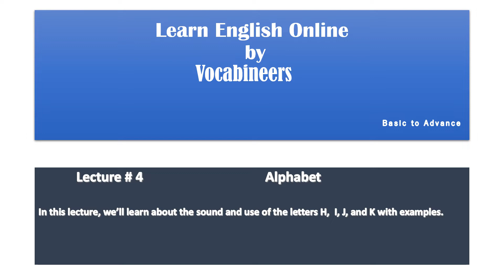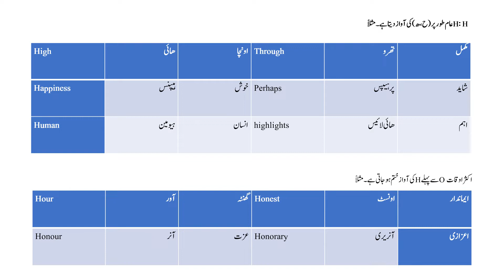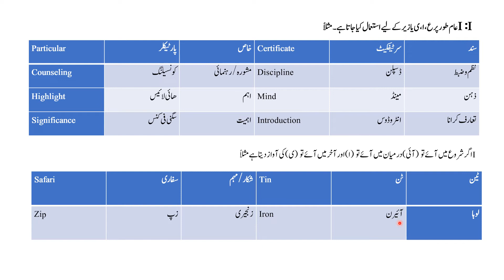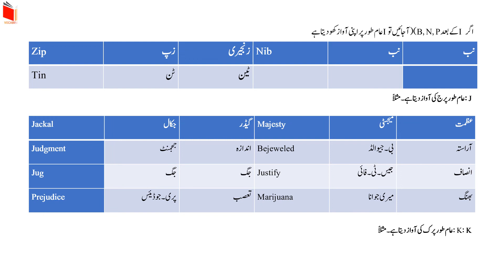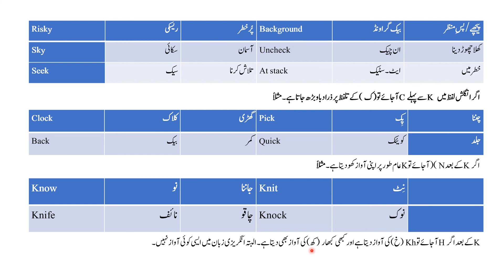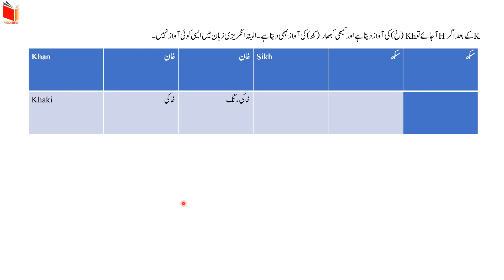Learn Online English Lecture 4: English Alphabet Phonetics H, I J and K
Hello Vocabineers! This video is about "Learn Online English Lecture 4: English Words With Phonetic Alphabet" I have completely described English letters with phonetics. After watching our English alphabetic video lecture 4 you will be able to learn completely about the phonetics of alphabets of English.